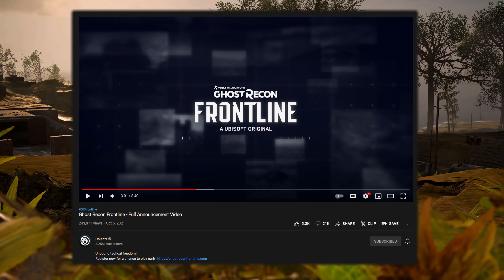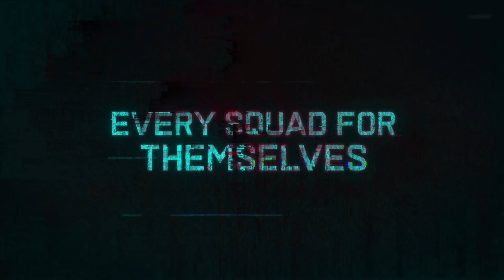Ghost Recon Frontline Delayed Indefinitely after Community Backlash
In this video we go over the news of Ghost Recon Frontline being delayed indefinitely and the announcement of Battlefield Hazard zone, a direct competitor to GR Frontline! I hope you enjoy!

Ewin Gaming Chairs - Check out the link to see all of the Ewin Gaming Chairs made just for Gamers!